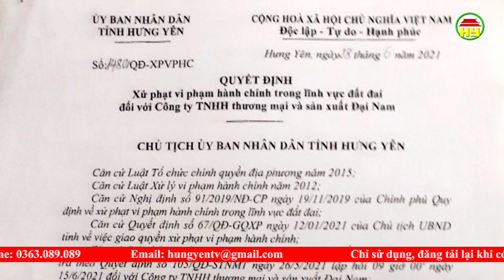Xử phạt 13 doanh nghiệp vi phạm đất đai.